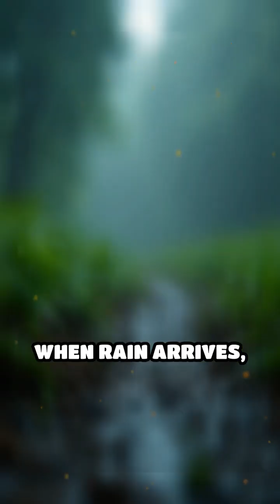Why Rain Smells So Good: The Mystery of Petrichor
Ever wondered why the air smells amazing after rain? Discover the hidden chemistry behind that irresistible scent!
🔥 Welcome to MindBlowingFax — where your brain gets a daily upgrade!
🤯 Wild facts you won’t believe — all in under 90 seconds
🧠 From the weird to the "how is that even real?" — we’ve got it all